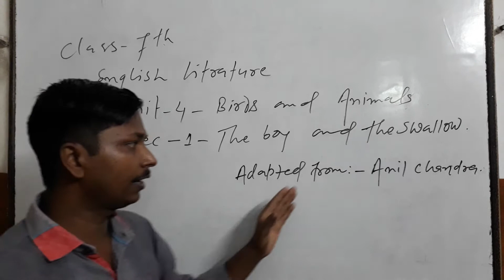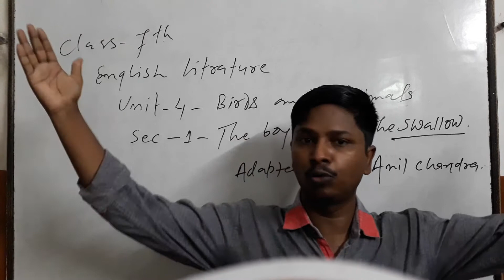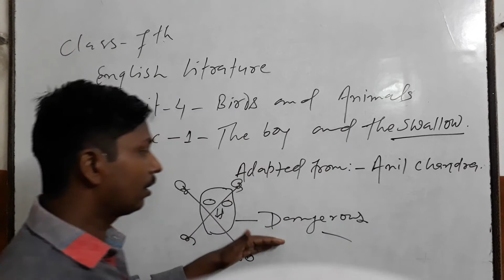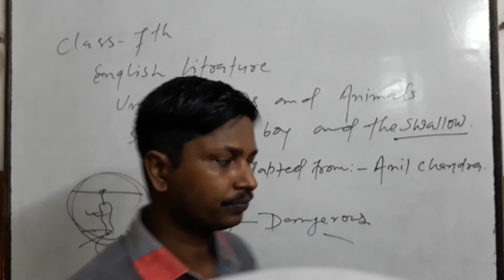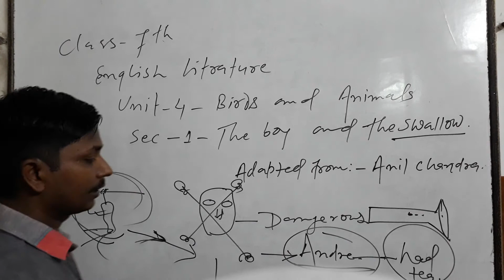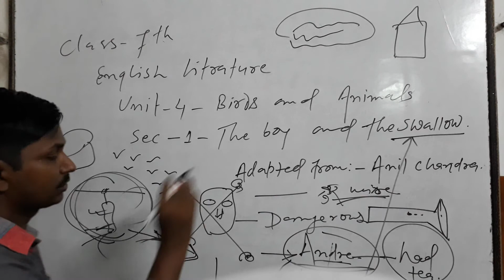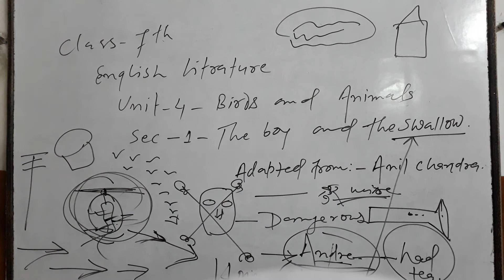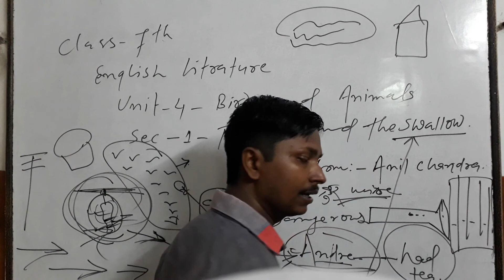Unit-4,sec-1, The boy and the swallow for -7 part-1